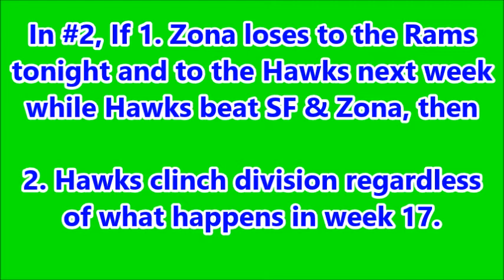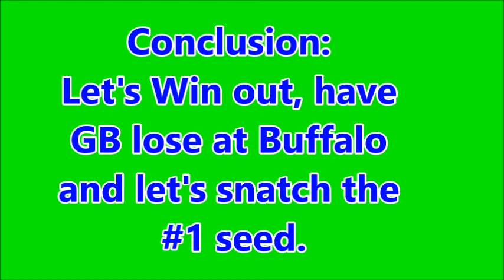Seattle Seahawks 2014 3 weeks left playoff scenarios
Seattle Seahawks - Playoff scenarios with 3 weeks left.
Win Division, Earn #1 Seed, #2-#3 and simple W.C.